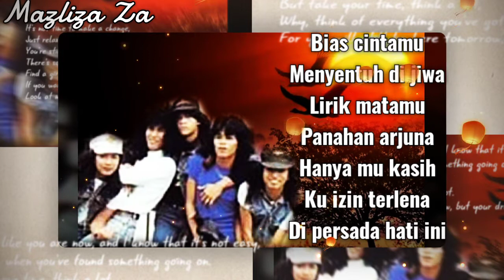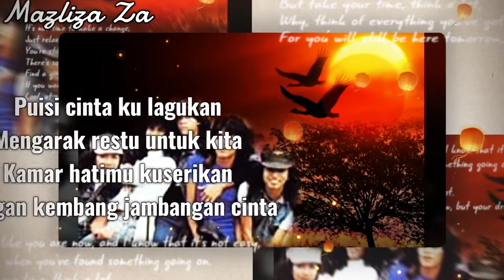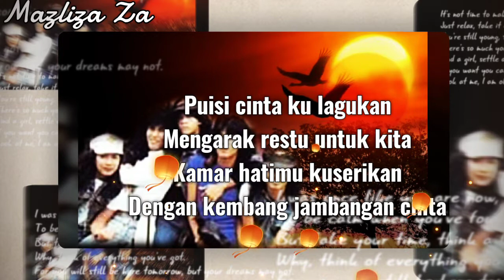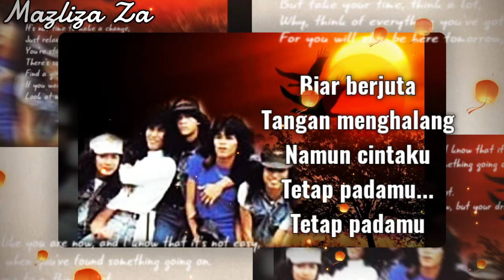Bias Cinta Desire